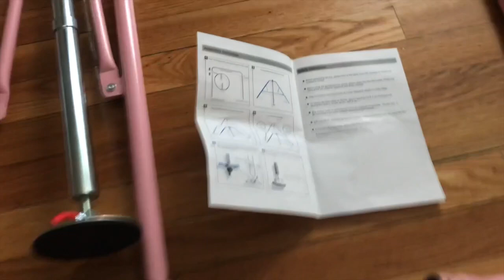8 YEAR OLD CRAZY SLEEPOVER BIRTHDAY PARTY!!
THANKS FOR STOPPIN BY THE THIRDS LYNCH FAMILY YOUTUBE PAGE!!!